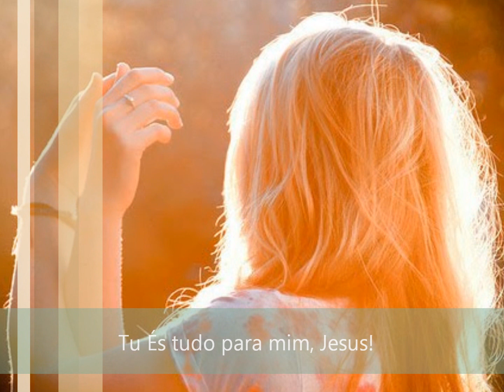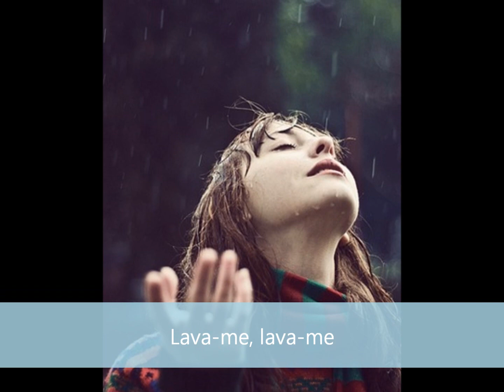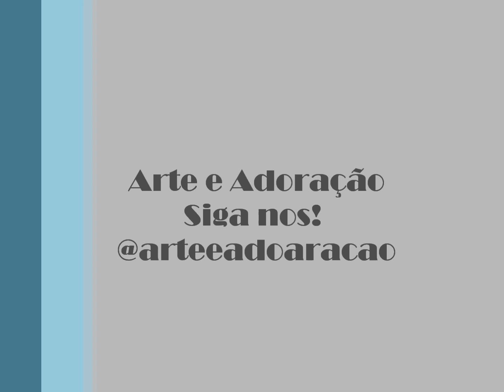Vem Para o Rio - Adoração e Adoradores (Letra)